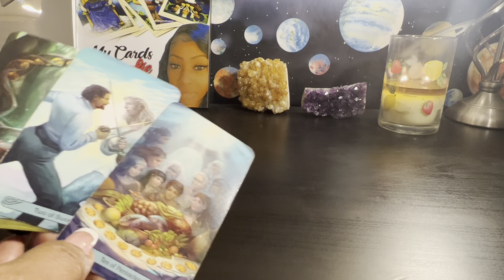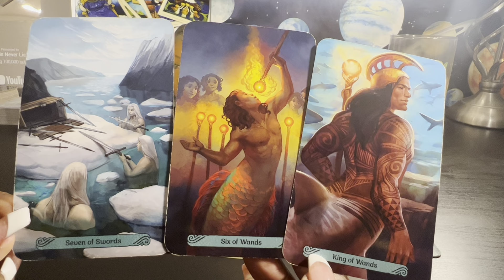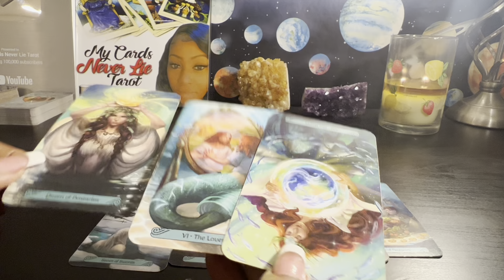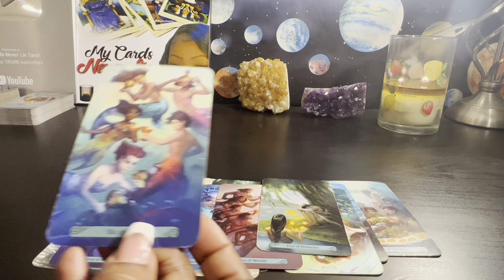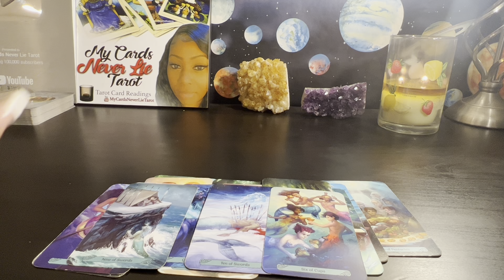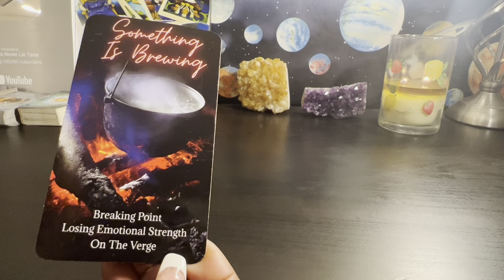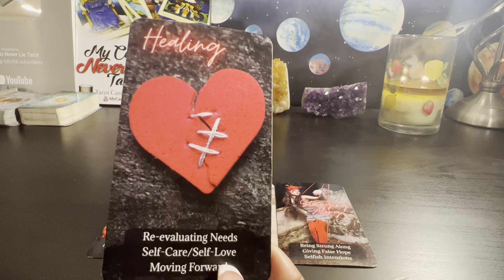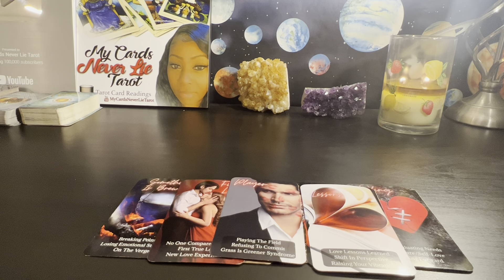Gemini ♊️ Bonus Reading ✨What they’re feeling and 💭 🤔.What u can expect from ur person